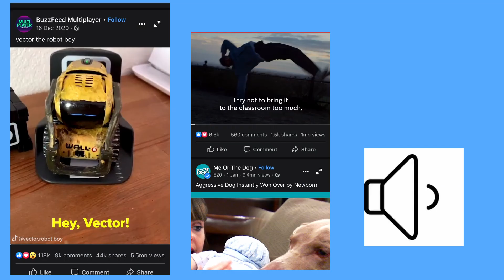OPEN LETTER : Subtitles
This is an open letter to all content creators: subtitles.
This was part of a 30 seconds documentary set by my University.